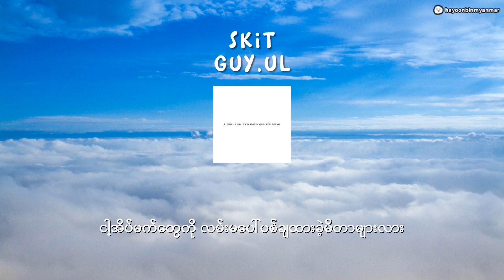[Myanmar Sub] yukon - skit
[Mixtape] [Binary]